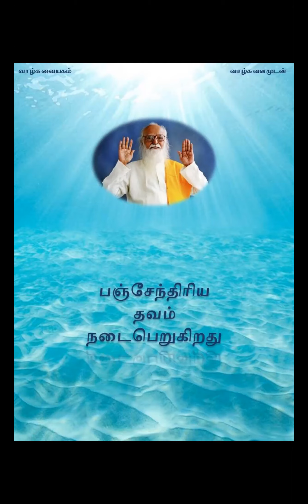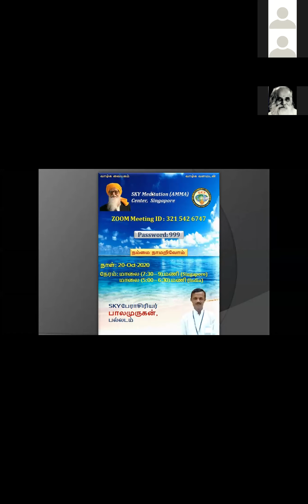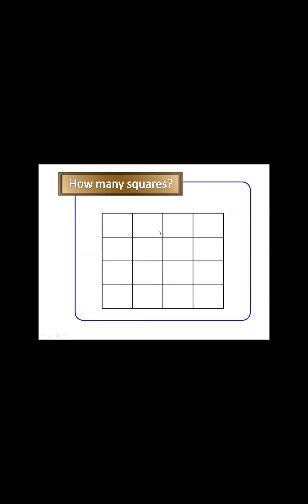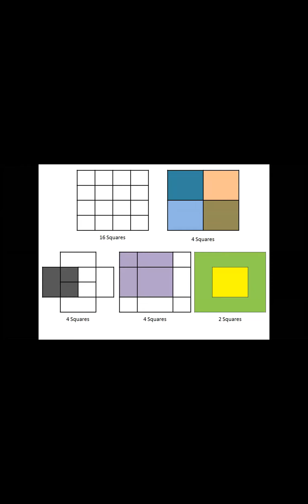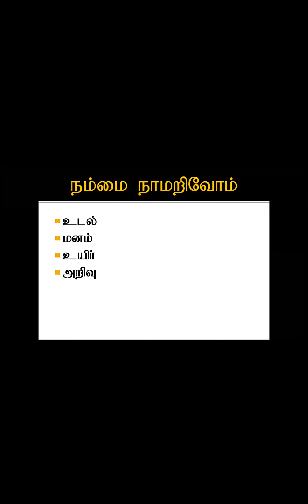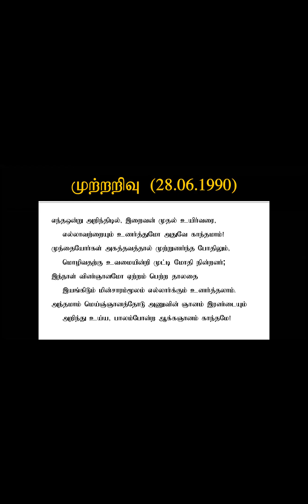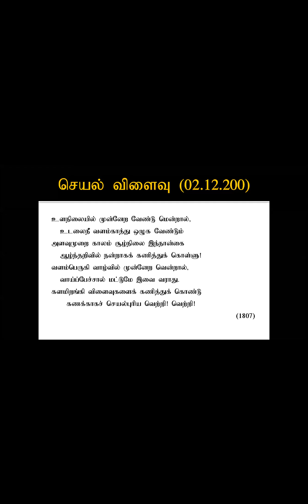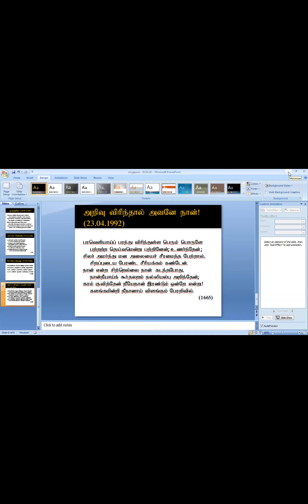பேராசிரியர் ரா. பாலமுருகன் அவர்களின் "நம்மை நாமறிவோம் "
SKY Meditation(AMMA) Centre, Singapore